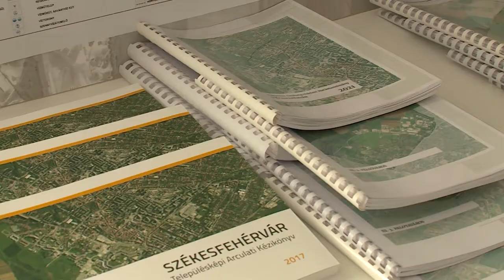ZSŰRIZIK SZÉKESFEHÉRVÁRT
Megérkezett az Entente Florale Europe verseny zsűrije Székesfehérvárra. A tagok reggeltől járják a várost, figyelik a virágosítást, növényesítést, hogy aztán meghozzák döntésüket.